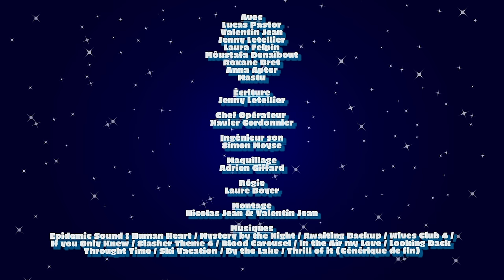La Villa des Coeurs Blessés - Le Monde à L'Envers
Avec
Lucas Pastor
Valentin Jean
Jenny Letellier
Laura Felpin
Môustafa Benaïbout
Anna Apter
Roxane Bret
Mastu

Ecriture
Jenny Letellier

Chef Opérateur
Xavier Cordonnier

Ingénieur son
Simon Moyse

Maquillage
Adrien Giffard

Régie
Laure Boyer

Montage
Nicolas Jean
Valentin Jean

Le budget de cette vidéo était de 10 000€

On est 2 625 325. Merci les potes.